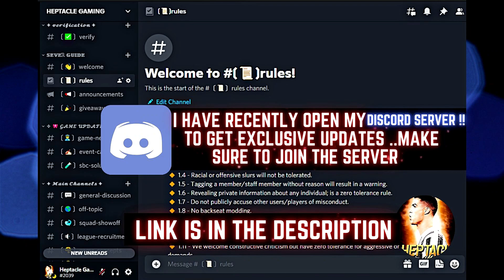He is The Best Finisher !! 110 ovr Lautaro Martínez GAMEPLAY REVIEW !! BEST F2P ST - FIFA MOBILE 21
GUYS IN THIS VIDEO I'M GONNA TO SHOW YOU 110 ovr Lautaro Martínez GAMEPLAY REVIEW !! BEST F2P ST - FIFA MOBILE 21

FFIFA MOBILE 21 BARCELONA SQUAD BUILDER
FFIFA MOBILE LIVERPOOL SQUAD BUILDER

SAINT PATRICKS DAY EVENT
BUNDESLIGA RIVALRIES